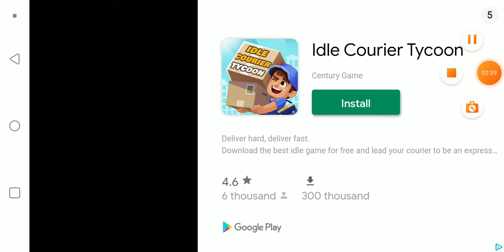Playing bigfoot hunting multiplayer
I cant pronounce anything